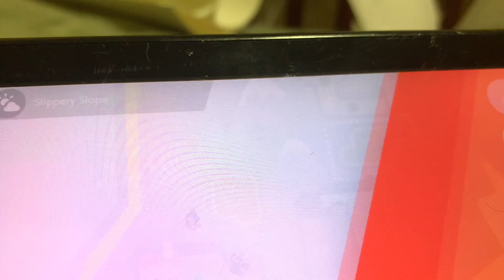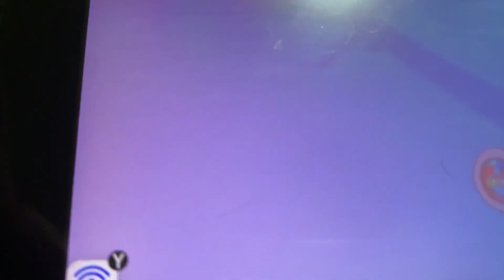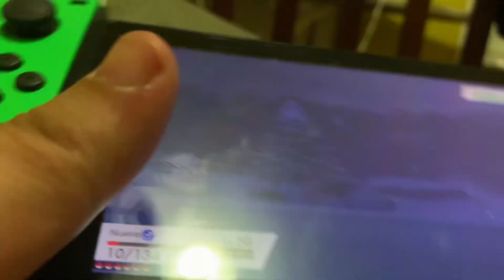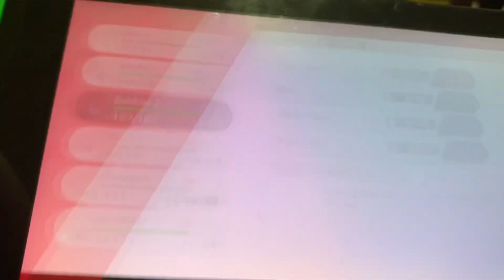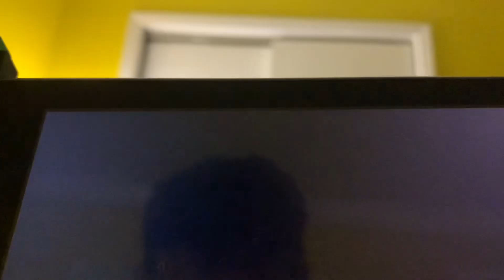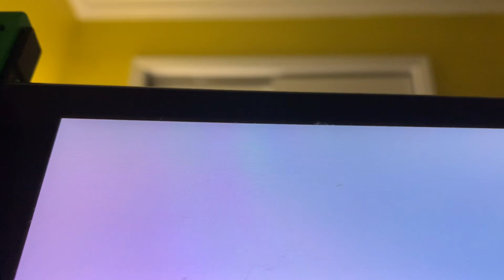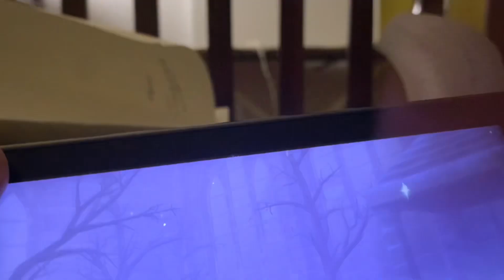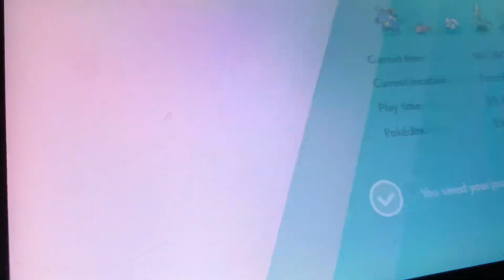Our Pokémon Journeys in Galar EPILOGUE Ep 5 The Legend of Clayrex Part 2 First Mission Accomplish